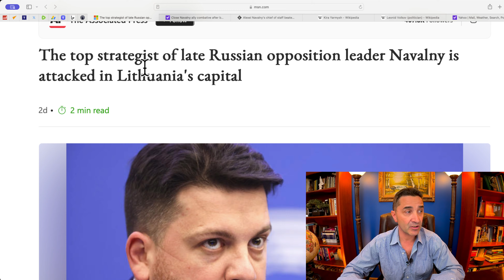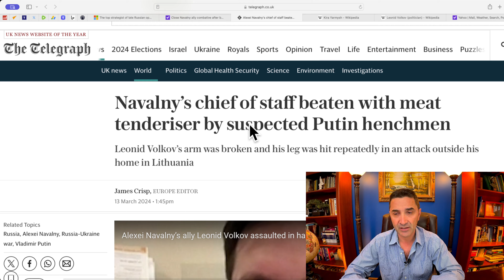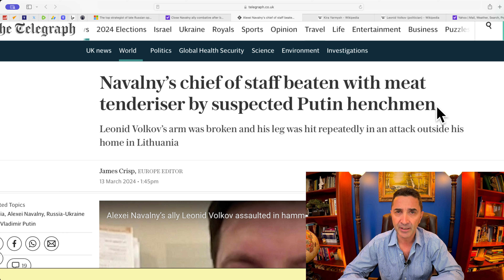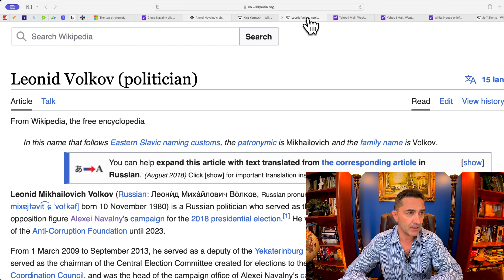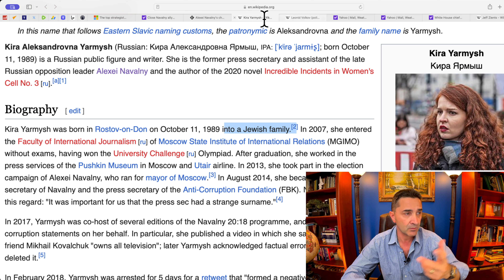Who were Navalny's chief of staff and his spokeswoman? Who are Biden and Zelensky's chiefs of staff?